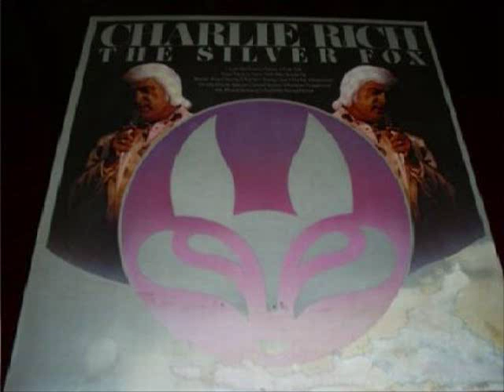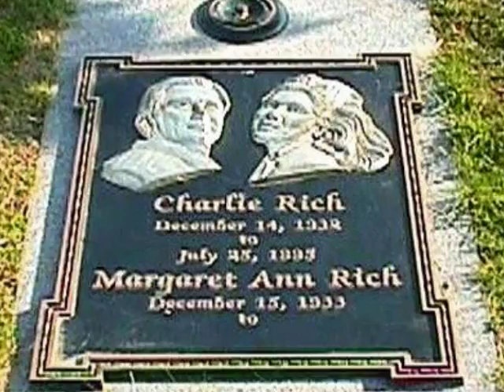Charlie Rich - My Elusive Dreams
Charlie Rich singing his classic timeless country song - My Elusive Dreams. The single peaked at # 3 on the U.S. Country charts in 1975. The song made its album appearance on a 1975 Epic Label LP called ... The Silver Fox.

In 1976, a compilation LP by the EPIC/NASHVILLE Label entitled, 'Charlie Rich: Greatest Hits' also contained this song. (In 1990, a reissue of the same title/tracks was published on a CD from the Sony Label).

Newer fans to the music of Charlie Rich, will find this enduring song on a 2008 Camden International Label Compilation CD called - Collections.

My Elusive Dreams

You followed me to Texas
You followed me to Utah
We didn't find it there
So we moved on

You went with me to Alabam
And things looked good in Birmingham

I know you're tired of following
My elusive dreams and schemes
For they're only fleeting things
My elusive dreams

You had my child in Memphis
Then I heard of work in Nashville
But we didn't find it there,

To a small farm in Nebraska
To a gold mine in Alaska

Now we've left Alaska
'cause there was no gold mine
But this time
Only two of us moved on

Now all we have is each other
And a little memory to cling to
Still you won't let me go
Go on alone

My elusive dreams
My elusive dreams

Written by Billy Sherrill and Curly Putman.

Video created September 01/2008  by MisterCanning.